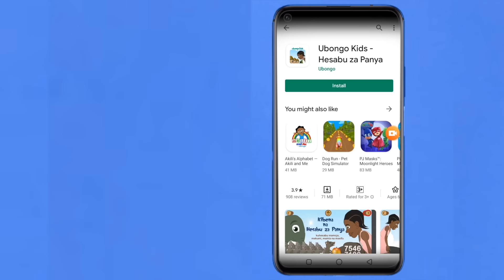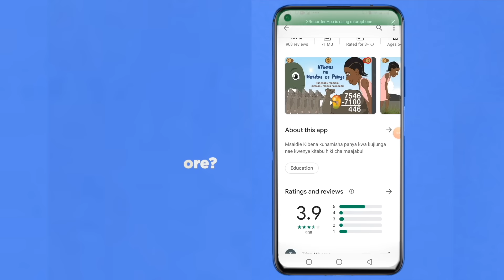STORYTIME: Akili and the Sleepover | New Words with Akili and Me | African Educational Cartoons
Join Akili and friends for their sleepover at Little Lions house. What do we need to do for the sleeopver party?